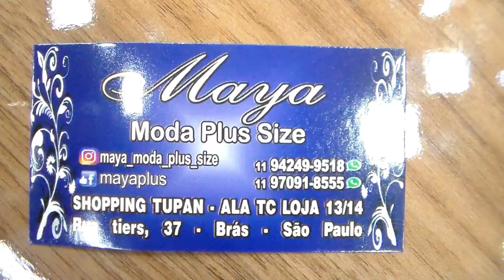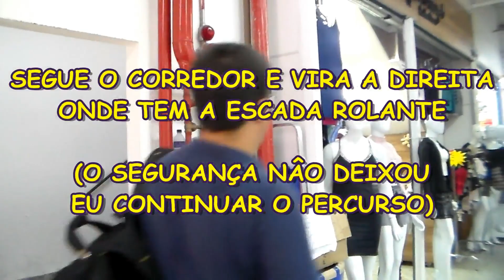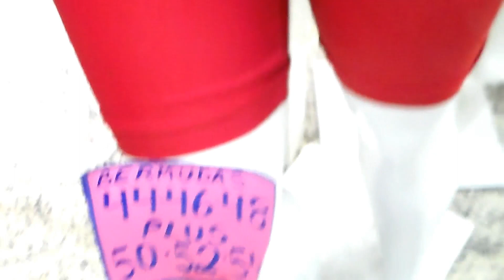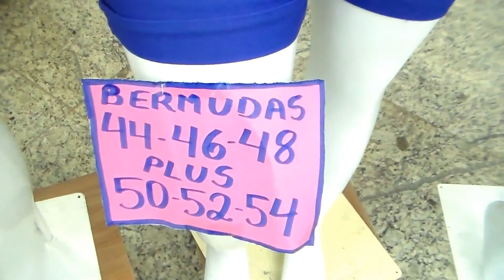LOJA MAYA PLUS NA RUA TIERS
LOJA MAYA MODA PLUS SIZE NA RUA TIERS
Endereço : SHOPPING TUPAN...Rua Tiers 37
box na ALA TC número 13 e 14